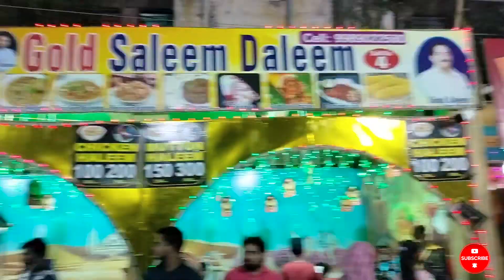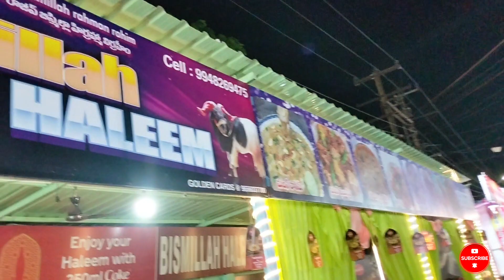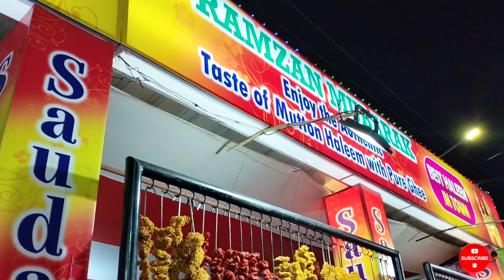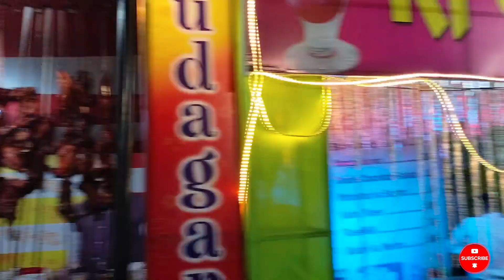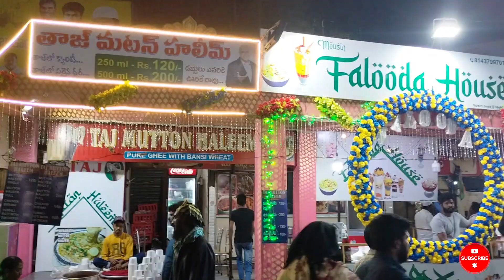Ramzan special Vijayawada Highlets